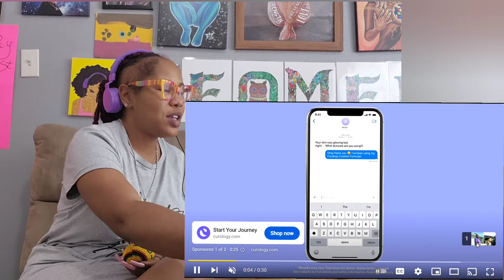YO MAMA TOLD YOU WRONG - Police Arrest Reaction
If you would like to send New Condo Love and/or Birthday Gifts, click this link:
New Condo Love & Birthday - Amazon Custom Gift List

Listen to my new podcast Motivation With Me, money tips, and more!